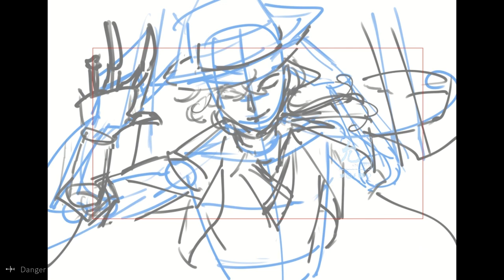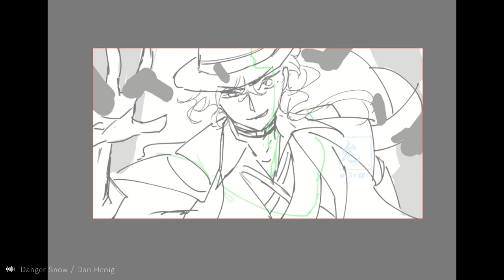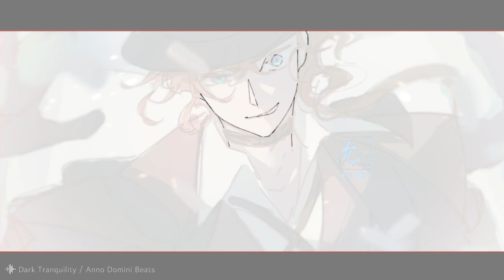[illustration timelapse] chuuya - bungoustraydogs Drawing Process (ClipStudioPaint)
I painted the scene where Chuuya shoots bullets on the helicopter from BSD Episode 45 (Season 4 Episode 8). Hope you like it!

Timestamps:
00:00 - Sketch
02:19 - Line
03:28 - Colour

1. Danger Snow / Dan Henig
2. Dark Tranquility / Anno Domini Beats